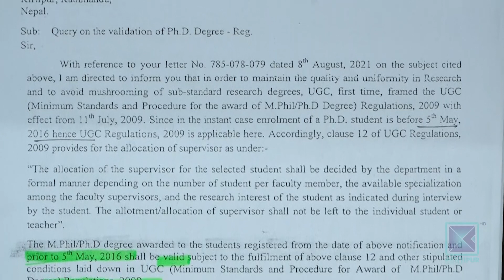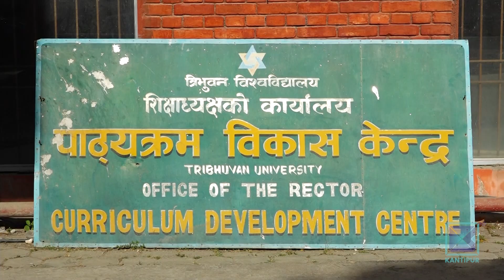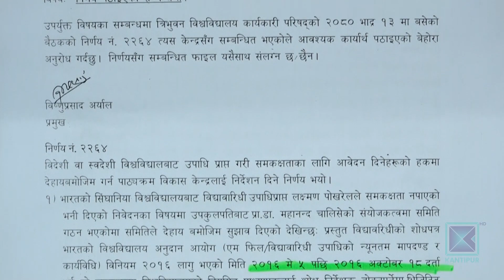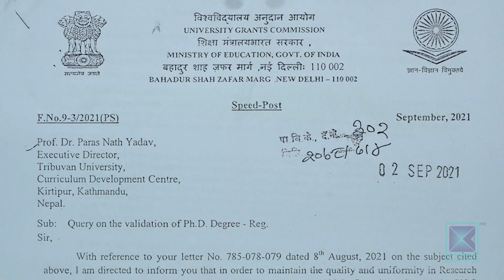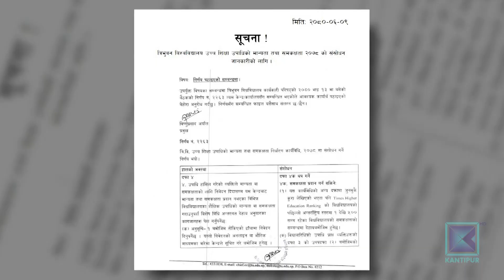विद्यावारिधिको समकक्षतालाई लिएर त्रिवि र अनुदान आयोगबीच विवाद | Kantipur Samachar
विद्यावारिधिको समकक्षताको विषयलाई लिएर त्रिभुवन विश्वविद्यालय र विश्वविद्यालय अनुदान आयोगबीच विवाद देखिएको छ । त्रिवि कार्यकारी परिषद्ले मापदण्ड खुकुलो बनाउँदै भारतलगायतका मुलुकबाट प्रक्रिया नपुर्‍याई गरिएका विद्यावारिधिलाई समकक्षता दिन थालेपछि नियामक निकाय विश्वविद्यालय अनुदान आयोगले विरोध जनाएको हो । यो निर्णयले त्रिविकै गरिमा र विश्वनियतामै असर पर्ने आयोगका अधिकारीहरुको भनाइ छ ।